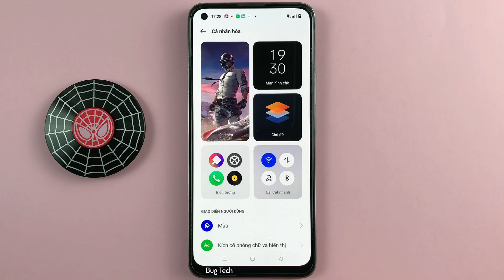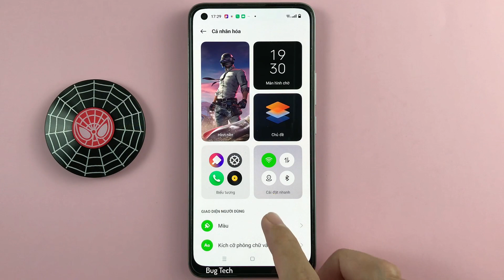Cách thay đổi màu hệ thống cài đặt trên Realme 8 Android 12